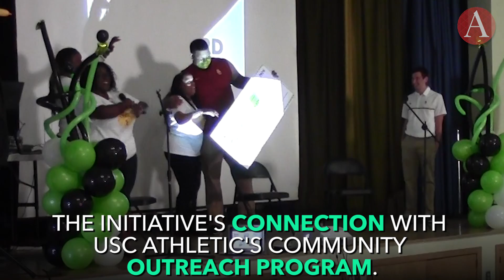That Moment When USC Football Player Zach Banner Surprises You with a Check